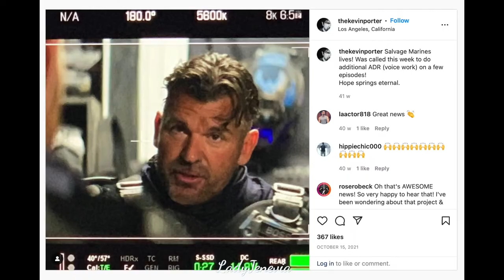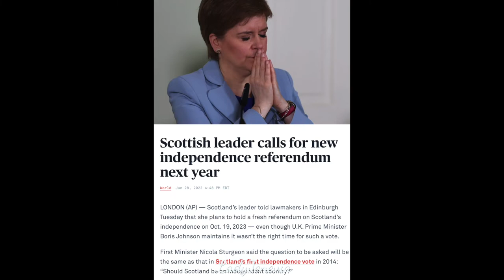Peter Shinkoda INTERVIEW on Salvage Marines, Asian Representation, Romeo Must Die, and more! (SDCC)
Peter Shinkoda is a Japanese-Canadian film and television actor who is known to many as recurring villain Nobu Yoshioka on Seasons 1 and 2 of Marvel's Daredevil. Peter can now be seen on Popcorn Flix's "Salvage Marines" which is available to stream now for free!
In this interview, we spoke about his work on the new sci-fi series "Salvage Marines" as Ben Takeda, his career origins as an editor on Romeo Must Die (starring Jet Li and Aaliyah), discrimination in show business, sociopolitical commentary in entertainment fiction, and more!

CALLS TO ACTION (for US residents / please share the links if you're outside the US!):
— Ask your rep to support Barbara Lee's legislation to cut the Pentagon budget!
— Ask your rep to Say NO to Campaign Contributions from Military Contractors & NRA
— Contact your representative and demand they sign on to the Cuba letter to address humanitarian needs and restore peaceful engagement with Cuba:
— Tell UC Santa Barbara to cut ties with w*r profiteers like Raytheon and Northrop Grumman, and invest in climate action and life-affirming programs instead!
— Tell Biden not to steal from the Afghan people!

14383